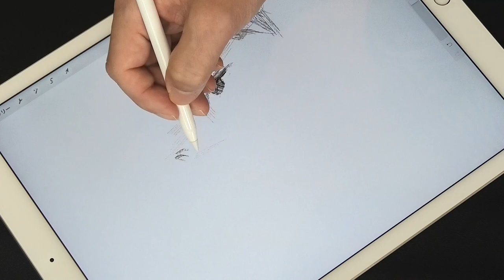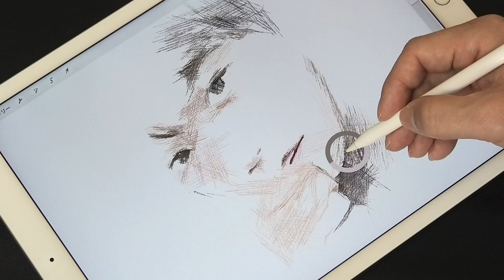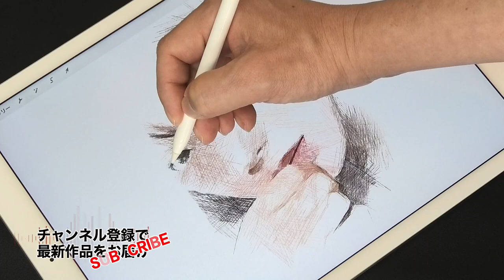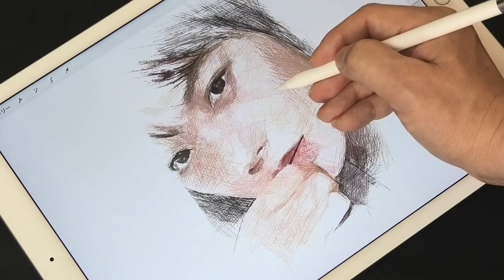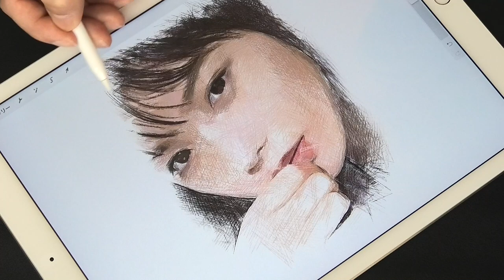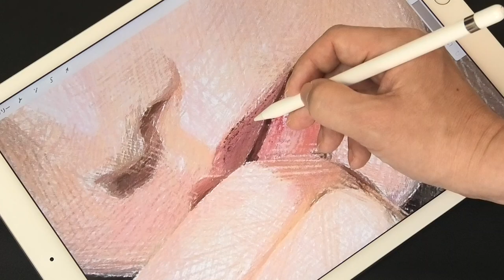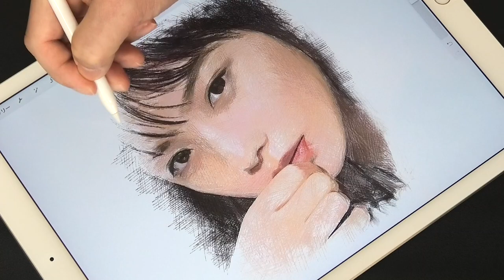乃木坂46/与田祐希/drawing process of Yuki Yoda using Procreate of iPad Pro/プロクリエイトでイラスト描いてみた 絵心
Hello everyone:) This time I drew Yoda Yuki, a member of popular Japanese singer 'Nogizaka 46'. I drew the placement of light and shadow delicately to express the expression she looks up at. I hope you will like it.